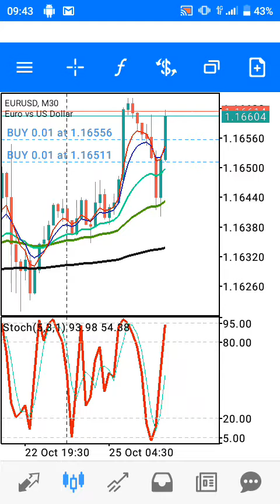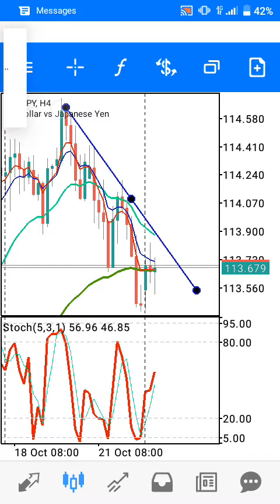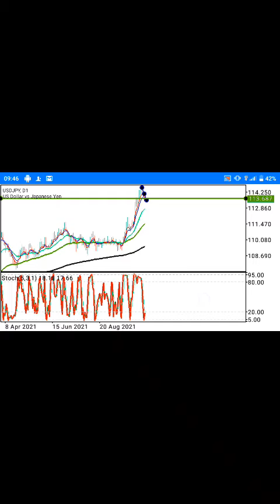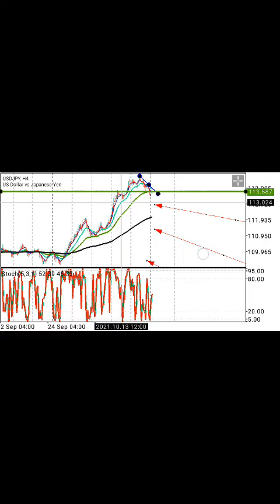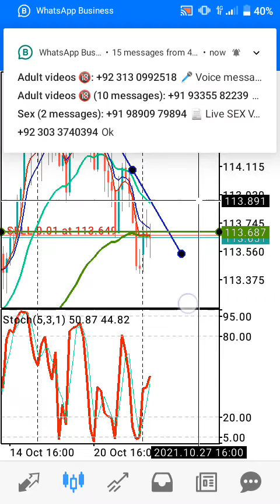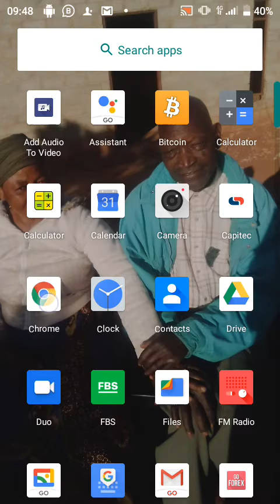USD killed with EUR and JPY 😎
Responsible trading is about exercising control over your trades and taking accountability for your actions. Trading responsibly also means acknowledging when you may not be suited for trading. Responsible traders do not go beyond their means. In other words, you should never risk funds you cannot afford to lose.
me, myself and I have established several features and guidelines to help users trade responsibly and make informed trading decisions. Here are some tips and good practices that will help you be a more responsible trader: